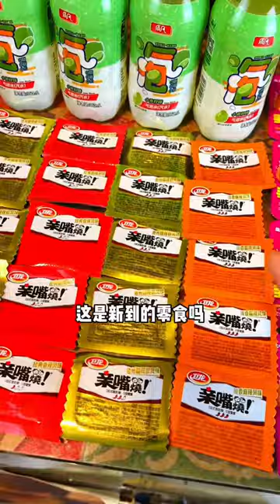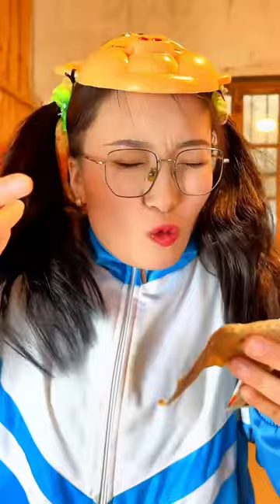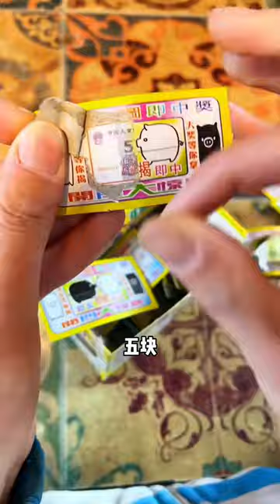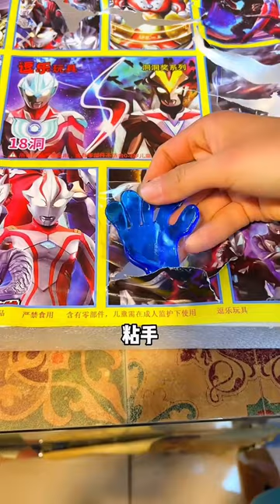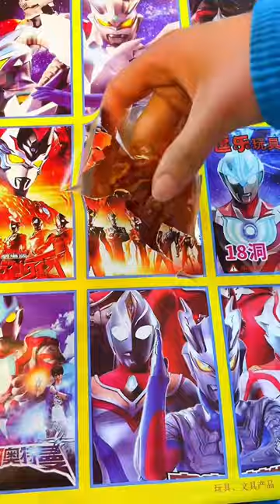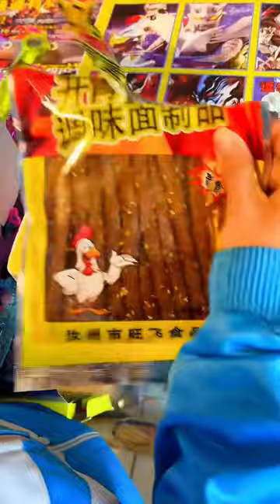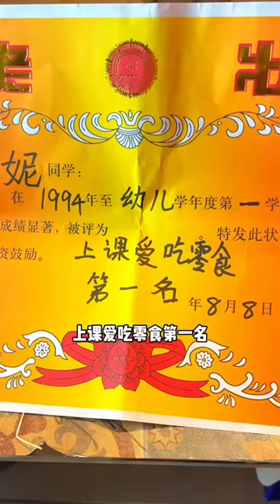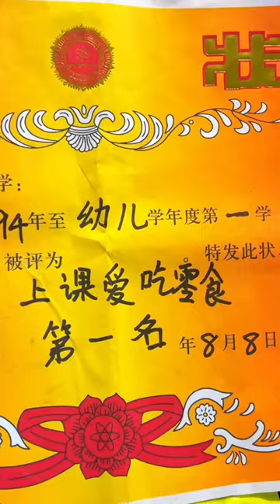誰先抓到鴨子，就可以免費獎勵零食了！